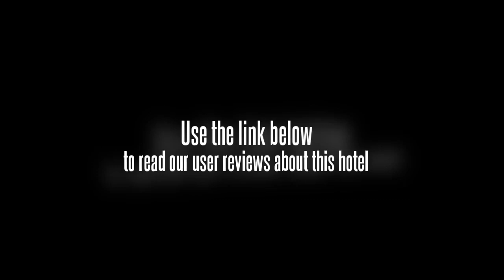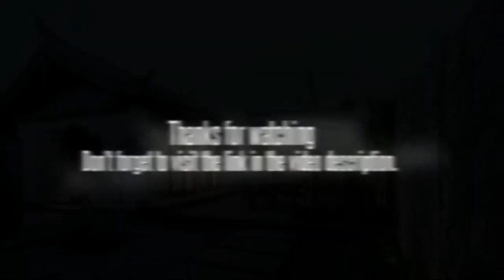Pullman Lijiang Resort & Spa